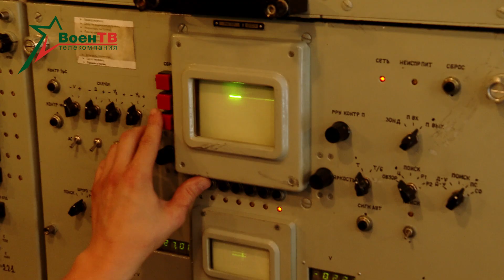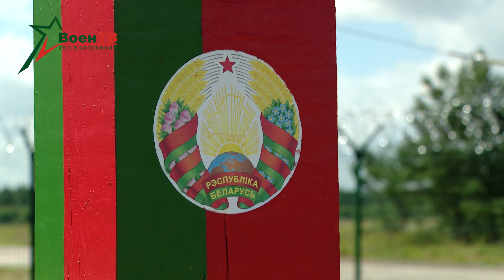День зенитных ракетных войск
Сегодня в Вооруженных Силах празднуют День зенитных ракетных войск. Зенитные ракетные войска – основная оборонительная сила Республики Беларусь в воздушном пространстве. Комментарий начальника зенитных ракетных войск – начальник управления зенитных ракетных войск командования ВВС и войск ПВО Вооруженных Сил Республики Беларусь полковник Андрей Северинчик.